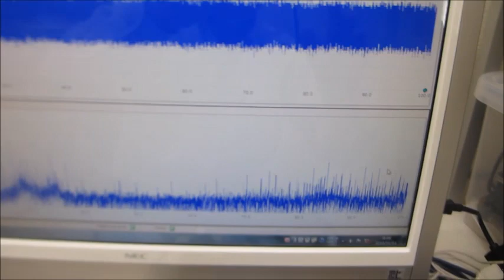超音波システム（音圧測定解析、発振制御）